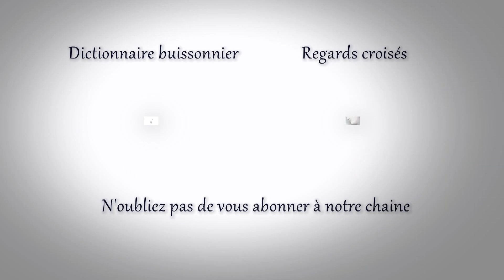Dictionnaire buissonnier - André Fuzfä (math)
Réalisation du service audiovisuel et transmedia de l'UNamur, avril 2016.

Vous avez un mot étrange que vous voulez partager ? N'hésitez plus ! Ecrivez à cette adresse :